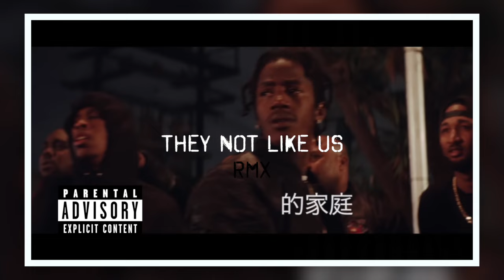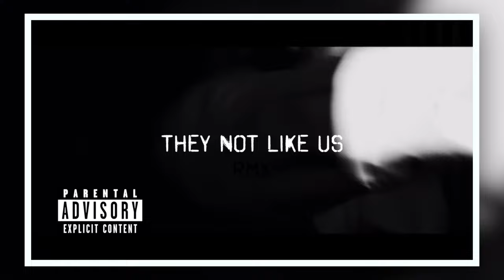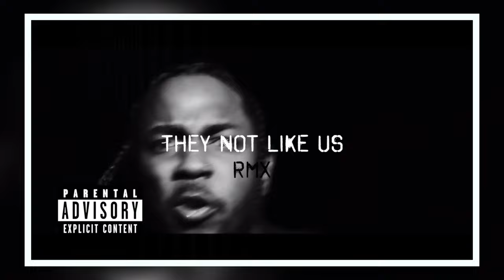They Not Like Us- Kendrick Lamar (Drake Diss) prod. Cool Kennedy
Lyrics by Kendrick Lamar
Instrumental Prod. by Cool Kennedy